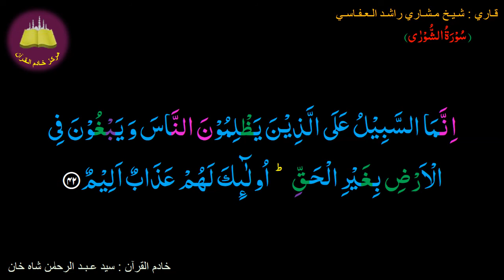Memorize 042-Surah Al-Shoora (42 of 53) (10 times Repetition)